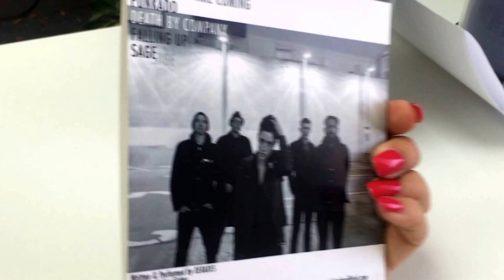Cardboard Jackets (Speedlight)